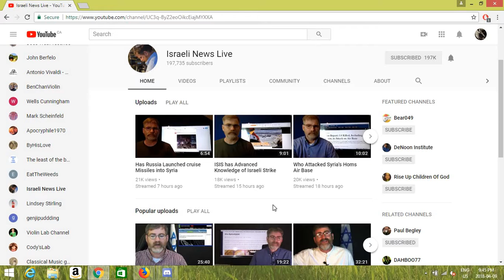things are warming up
Things will heat up a little as the Embassy gets ready to open and the 3rd Temple will follow soon after ,  a little simple math shows time is short for many .

God is about a Personal Relationship and not about religions of men as i know , my God Healed me from Terminal illness on Mar 12th and i feel his Love Mercy Compassion Peace & Calm Flowing through me

I don't go to churches and he took the time to Heal me and will take time for you as well , God is about Faith and Personal Relationships not some building others go to once a week